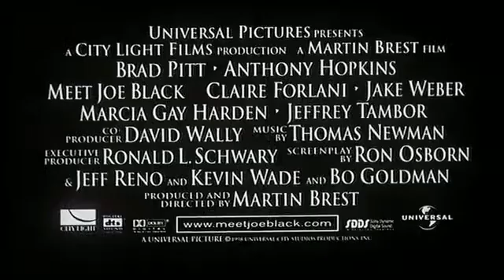Знакомьтесь, Джо Блэк / Meet Joe Black трейлер